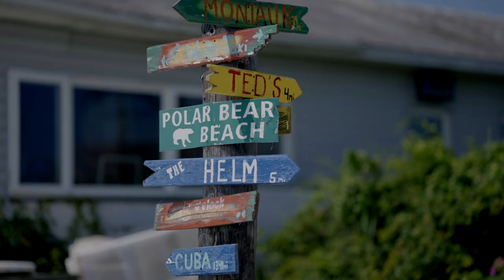West End Watermelon | Bay House Can Release | Jones Beach Brewing Co.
Video was shot on March 11th 2022 on a beautiful Night at The Helm in Freeport NY. Jones Beach Brewing Company had their first "Can" Release" with over 300 people in attendance  that sold out of 29 cases in 5 hours.

Video Shot by Box Visuals

PRESS:

Press Release (8 March 2022).
Jones Beach Brewing Co. Raises Proceeds for Jones Inlet’s Dredging Efforts Brewbound.com​

Press Release (25 February 2022).

​Current Wave (24 February 2022).

​Conroy, Lloyd (14 September 2017).
Something's Brewing in Jones Beach. Patch.com

The Helm hosted our first Launch into market with the Inlet IPA on March 11th. To pull up on the "Fastest Seagull" (our Family's Ole Boston Whaler) Like we've done during that 4 year "tasting" period, and to shoot the first ever Craft Brewery Commercial on Long Island, was an incredible night! Place was packed and we blew through 25 Cases in 4 hours. Fellow dock hands and boaters were thrilled to learn about the Tide Chart on the can for safe passage, due to the long awaiting dredging effort for the Inlet. It was a night of many first.
Remember! Don't come Empty Handed,